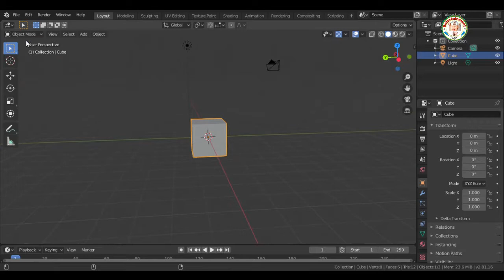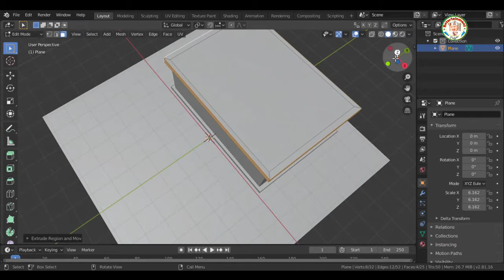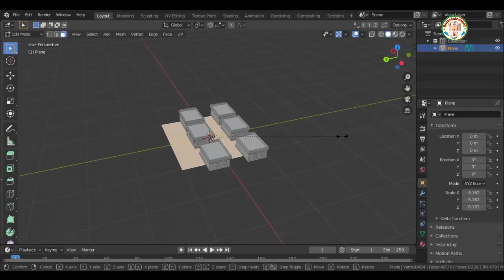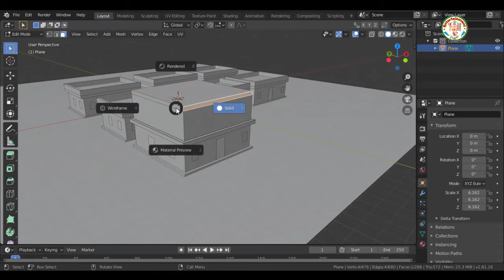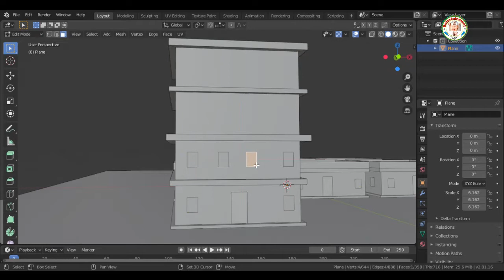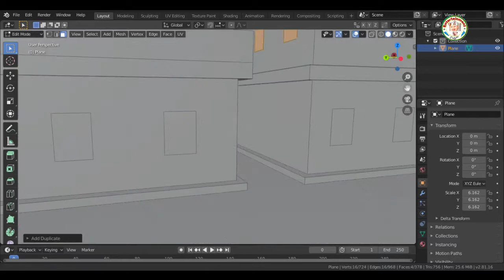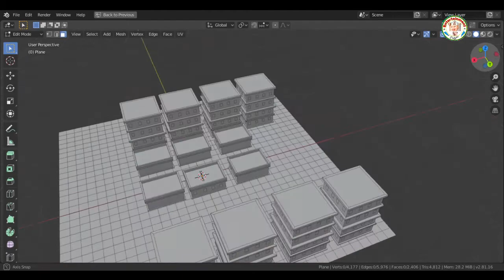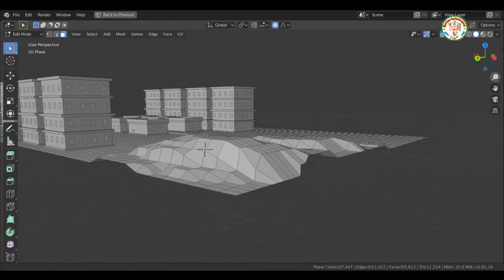Simple 3D Town Design II Blender-2.81 Il Chidari TV Presents